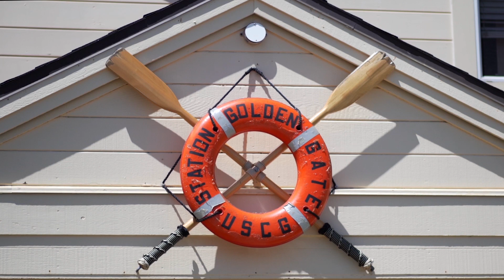Always on the Ocean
Petty Officer 3rd Class Liza Caban describes her love of the ocean and how being a boatswains mate in the Coast Guard compliments her life and need of being on the water. She is currently stationed at Coast Station Golden Gate where she is working to achieve her coxswain qualification. U.S. Coast Guard video by Petty Officer 3rd Class Adam Stanton.